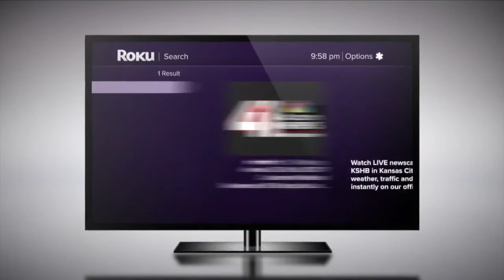41 Action News Latest Headlines | September 13, 6pm